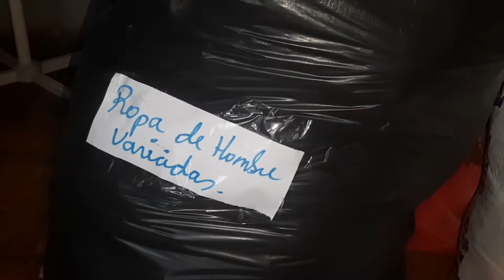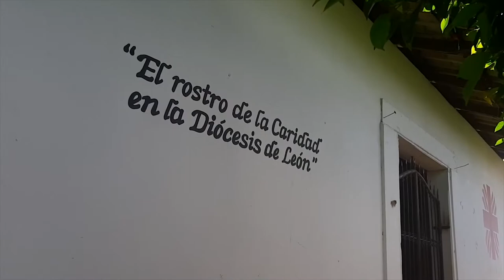Pobladores de León realizan colecta de víveres para afectados por los huracanes Eta y Iota